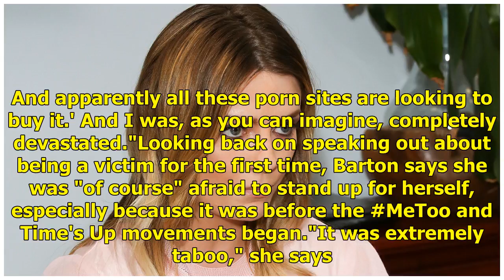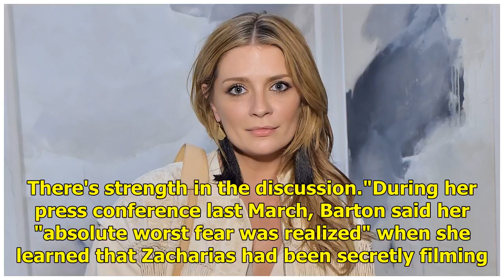Mischa Barton dit qu'elle sentait un «mélange de rage et de peur» en tant que victime de la venge...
Mischa Barton dit qu'elle sentait un «mélange de rage et de peur» en tant que victime de la vengeance du crime pornographique
Mischa Barton is opening up about what it's like to be a victim of a revenge porn crime. Last March, the O.C. star and her attorney, Lisa Bloom, held a press conference and revealed that she had been ...